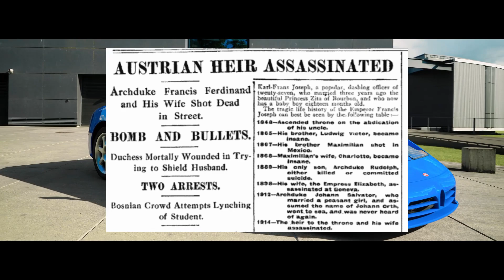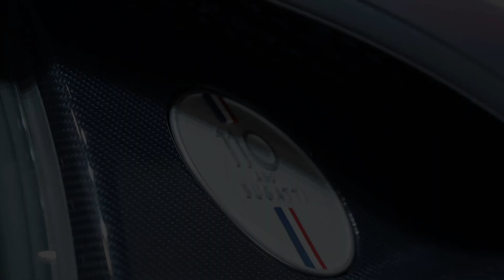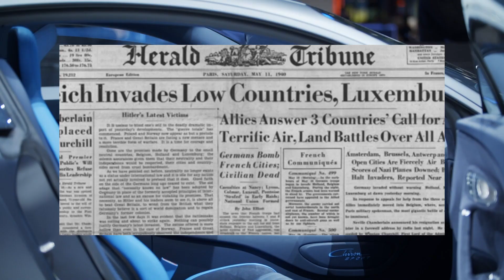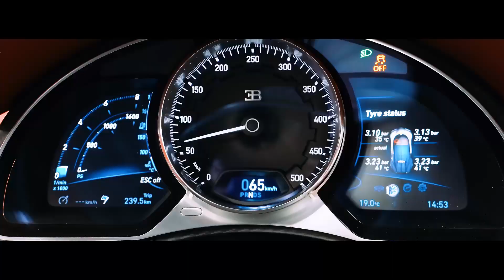The Genius Behind Bugatti - Ettore Bugatti | Automotive Icons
This episode of Automotive Icons features a mini-documentary on the life and legacy of Ettore Bugatti, the visionary genius behind the legendary Bugatti hypercar company that we know today along with the some of the most iconic cars in history. In this video, I go over Bugatti's beginnings as the son of  a designer and how he got his start in engineering and working on early motorcycles and automobiles. His solo venture Automobiles E. Bugatti produced numerous racing successes and the company would delve more into the luxury market with models like the Bugatti Royale and Bugatti Type 57 (with its many variants like the Type 57S/SC and Atalante and Atlantic). Ettore Bugatti's life would be marred by tragedy as he passed away shortly after the end of WW2.

Chapters

Intro - 0:00
Early Life - 0:38
First Projects - 1:38
Founding of Automobiles E. Bugatti - 2:38
Bugatti's Racing Success - 3:54
Beginning of the End - 6:32
Trial and Death - 7:32
Outro - 8:04